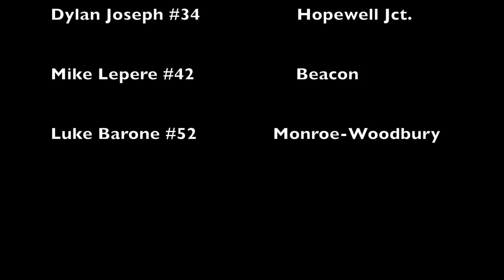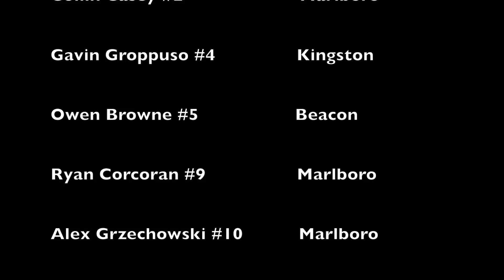HV Bulldogs vs. Oil City Bandits Fall Bash at Frozen Ropes 2017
The Hudson Valley Bulldogs face the Oil City Bandits during the Fall Bash Tournament at the Yard in Warwick, NY.